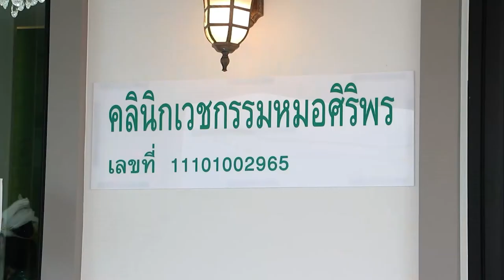Channel8Thailand คุณหมอศิริพร" เปิดสถานเสริมความงามสาขา 2 ย่านบางนา หรูหราเหมือนโรงแรม 5 ดาว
✅"คุณหมอศิริพร" เปิดสถานเสริมความงามสาขา 2 ย่านบางนา หรูหราเหมือนโรงแรม 5 ดาว

เมื่อวันที่ 18 กันยายน 2565 ที่ผ่านมา "คุณหมอศิริพร ธนินทรานนท์" กรรมการผู้จัดการ ศูนย์สุขภาพและความงามหมอศิริพร ได้จัดงาน GRAND OPENING SIRIRORN AESTHETIC ในตรีมงาน Happy Family Dinner Party  โดย คุณหมอศิริพร ธนินทรานนท์ เป็นคุณหมอที่มีชื่อเสียงด้านความงาม เพราะเป็นหมอที่มีคุณสมบัติพิเศษด้านฝีมือการผ่าตัดศัลยกรรมตกแต่ง โดยเฉพาะผู้หญิงและผู้ชาย ทำให้สังคมให้การยอมรับมาอย่างยาวนาน
ซึ่งงานนี้จัดเต็มตั้งแต่โลเคชั่นที่สวยงามที่เหมาะสมเป็นสถานที่คล้ายบ้านและคลินิกความงามที่โปร่งโล่ง บรรยากาศดี ปลอดภัยคล้ายบ้านพักตากอากาศ
โดยเปรียบเสมือนลูกค้าที่เข้ามาเป็นครอบครัวอันแสนอบอุ่น

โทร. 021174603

4 Ku-band @ 54 MHz
24 Ku-band @ 27 MHz

Downlink Information:
NAT TV 1 and 2
Transponder: 22
Frequency: 12090
Symbol Rate: 20000
FEC: 3/4

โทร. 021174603